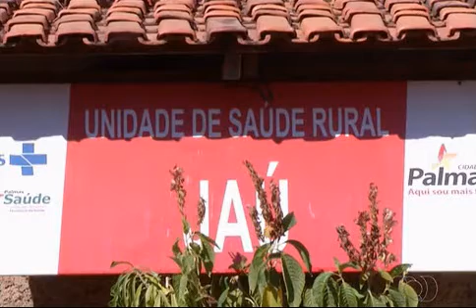Moradores da zona rural em Palmas reclamam das condições do posto de saúde. JA1ª - 26/08/2015